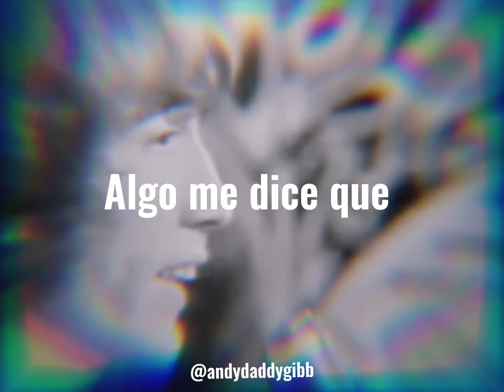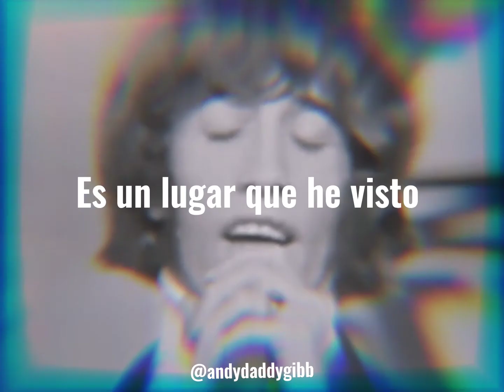✨Massachusetts (Subtitulada español) - Bee Gees✨